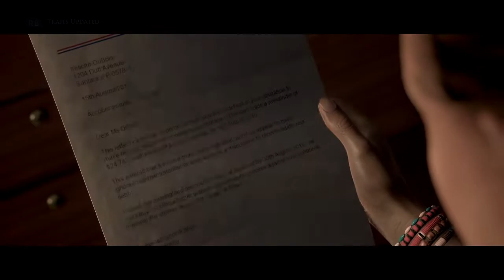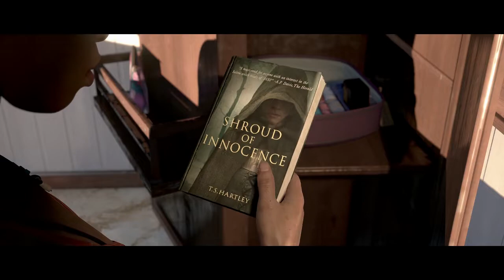The Dark Pictures Anthology: Man of Medan Conrad Flirts and Kisses Fliss